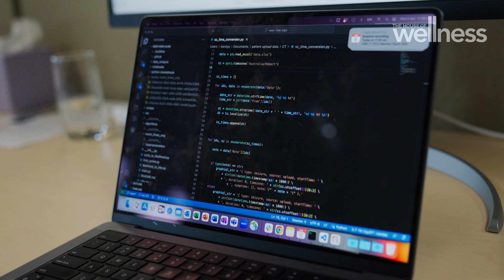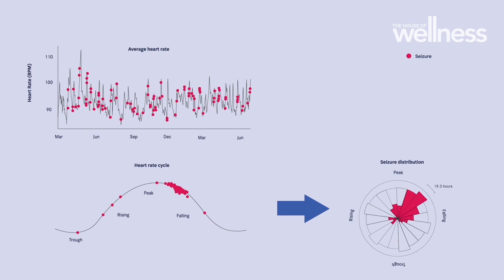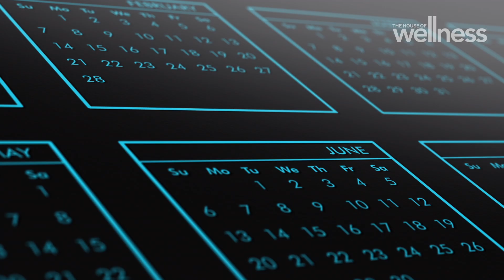What is the Seer Epilepsy Management app and how does it help people with epilepsy?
Dr Pip Karoly is a neuroengineering researcher from the University of Melbourne. For her PhD she focused on seizure forecasting, which has resulted in the development of the Seer Epilepsy Management app.
A new ‘seizure risk forecasting’ app allows people with epilepsy to monitor and manage seizures at home. It has the potential to greatly improve quality of life for millions of people around the world living with uncontrolled seizures.